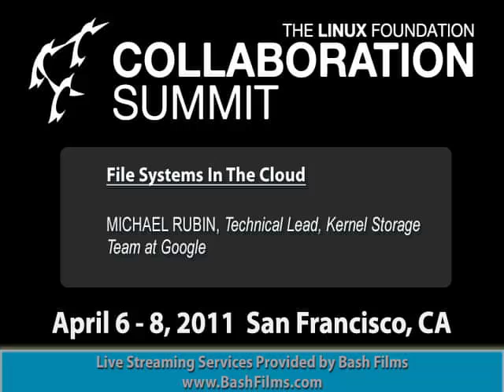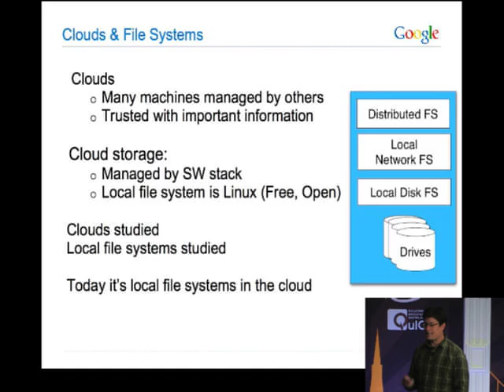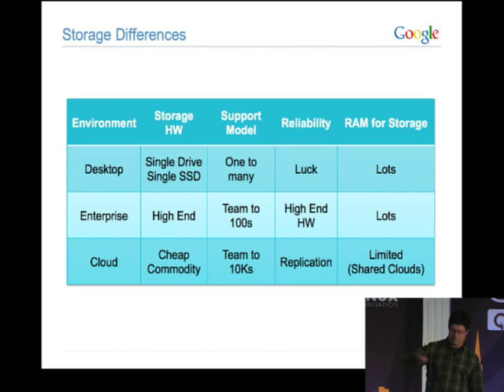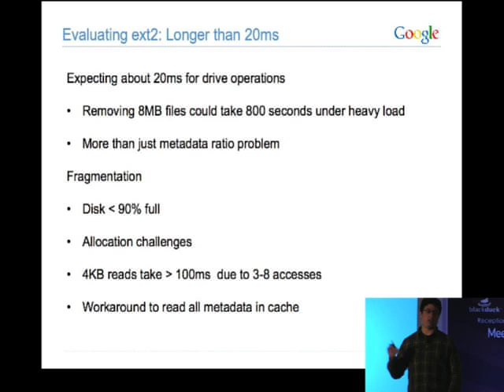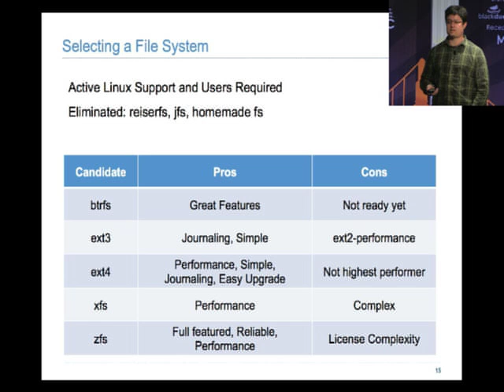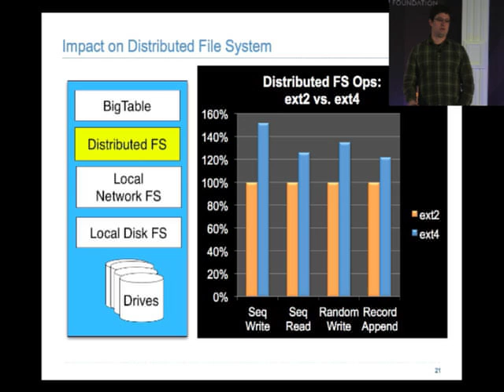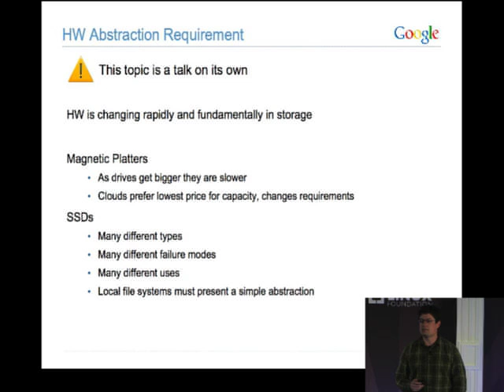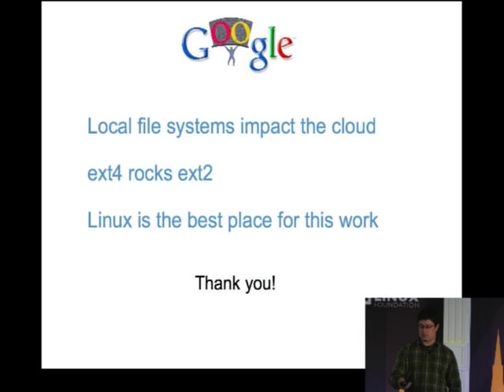Linux File Systems in the Cloud @ Linux Collaboration Summit 2011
Google Engineer Michael Rubin discusses the reasons behind choosing to migrate over to ext4 and its impacts, and where the file systems need to improve to meet the demands of the cloud.